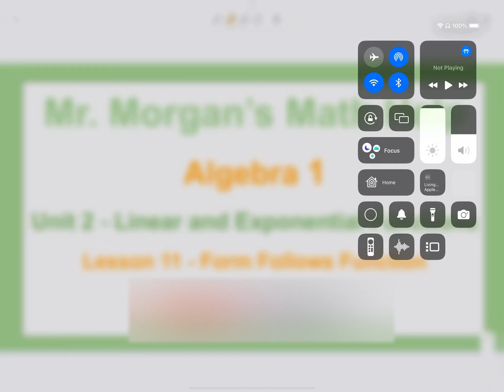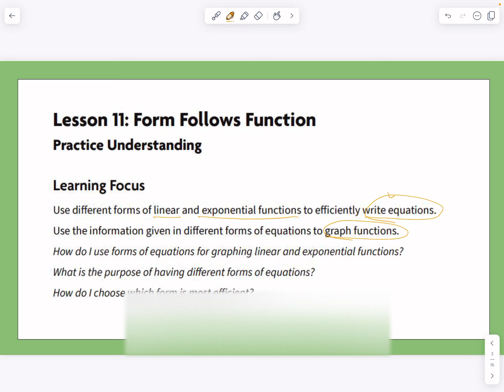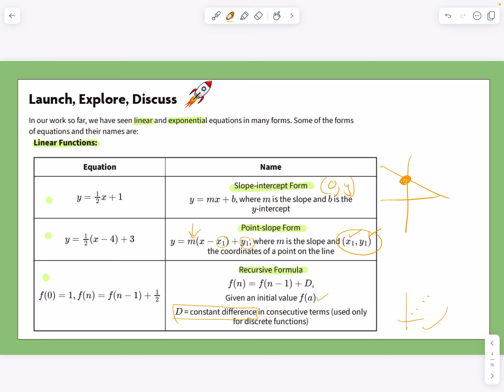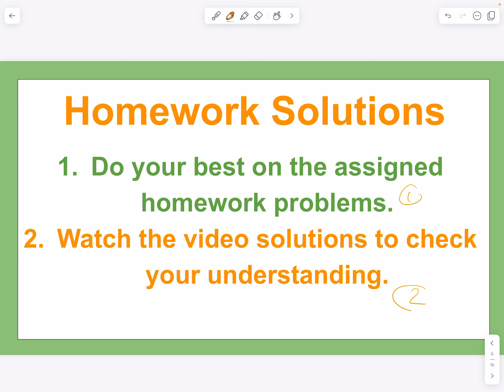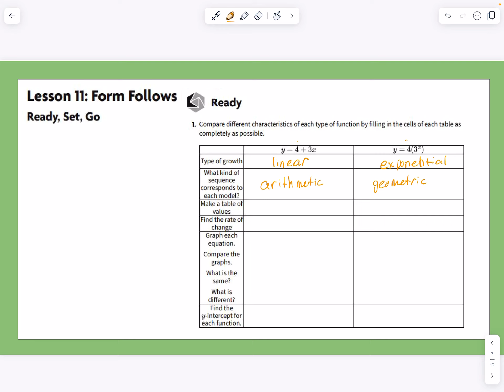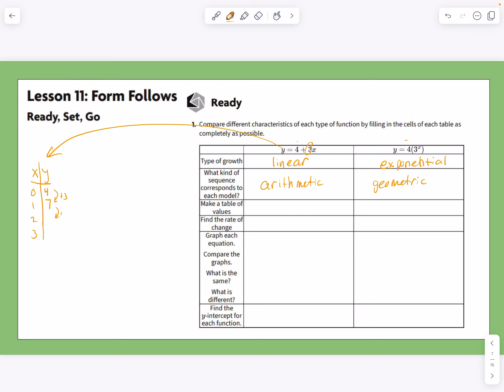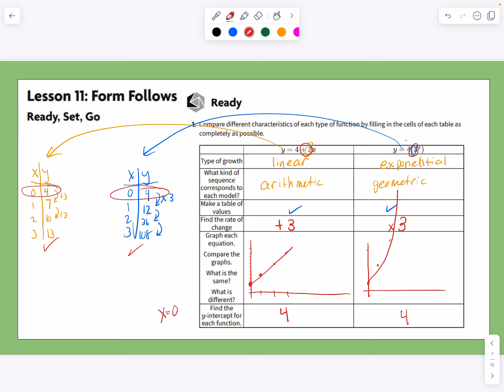OUR Algebra 1 - Unit 2 Lesson 11 - Form Follows Function - Mr. Morgan’s Math Help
Mr. Morgan's Math Help Videos
Open Up Resources

The videos on this site were initiated in 2018, beginning with the 6-8 grade curriculum.  Since then, Open Up Resources has developed a high school curriculum which provides the content for this current playlist. The intent is not to provide answers for students, but to instead provide a resource for students to check their thinking and confirm their understanding so they can come prepared for the next lesson with good questions. While "homework" solutions are often provided, students are encouraged to work on the solutions prior to reviewing the videos.  Students frequently miss class for a variety of reasons (illness, school activities, athletic competitions), so the hope is that these videos serve to keep kids on track with their math course.